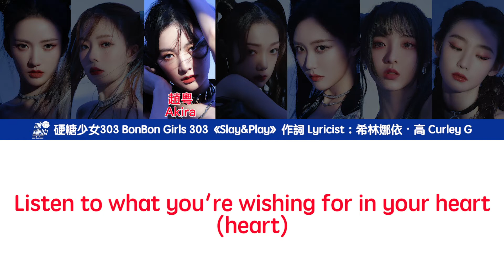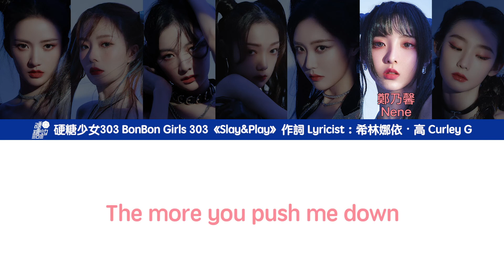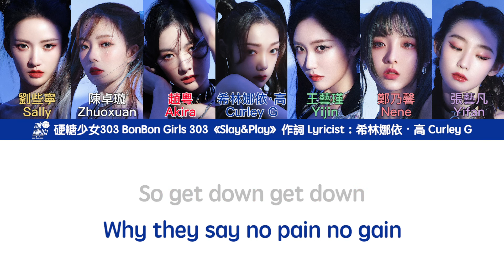[繁中(CC)/ENG]硬糖少女303 BonBon Girls 303 態度曲 Attitude Song《Slay&Play》Lyrics ver.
週年紀念特專《了不起的女孩》
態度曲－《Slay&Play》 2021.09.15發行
Z世代少女指定硬糖態度：盡興玩樂，稱霸全場
希林娜依・高全新原創全英文歌詞，融合中國古典笛子音色合成器，在EDM的潮流節奏中碰撞出炙熱火花
這一年，硬糖少女303紮起雙馬尾認真搞事業，在今日運勢裡收獲內心的期許和能量
經歷了勇敢追夢，也認識到每個女孩都是平凡但了不起的存在
再到轉場進入深夜時段，卸下壓力不想睡放肆嗨，她們完成了從少女成長為御姐的華麗蛻變
而現在，所有聽眾請準備好，氣氛即將推向最High點，少女們積蓄已久的能量終於要燃爆夜空
她們決定用最自信無畏的玩樂態度閃耀世界，SLAY到光芒萬丈
作詞：硬糖少女303希林娜依・高
作曲：Andreas "NDY" Jamsheree／Josefin Glenmark

音源採用QQ音樂無損音質
The sound source adopts QQ Music lossless sound quality.